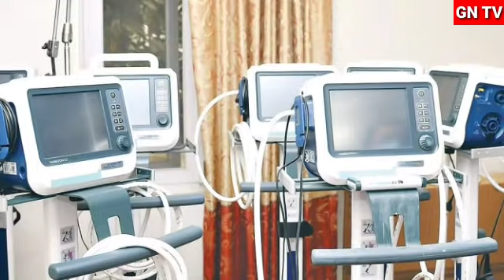बिपतमा नेपालमाथी भारतको दादागिरी अमेरिकाले पठाएको ठूलो सहयोग भारतले दिल्लिमै रोकिदियो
Moderator: Bibash Budhathoki
Correspondent: Keshar Rawat
Camera: Deepak Budhathoki
Collaborator: Sita Bohora
Director: Bibash_Budhathoki
Correspondent: Keshar Rawat
Camera: Deepak Budhathoki
Collaborator: Sita Bohora